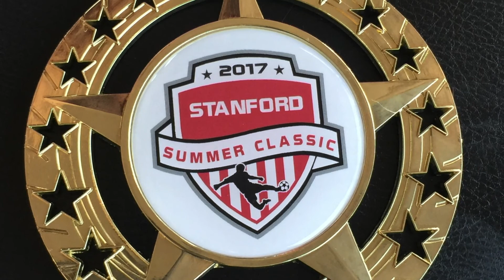Stanford Cup Summer Classic Tournament 2017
End of summer soccer tournament called Stanford Cup Summer Classic Tournament.  FC Milpitas Elite became champions in the Adidas bracket (Sliver/Gold).